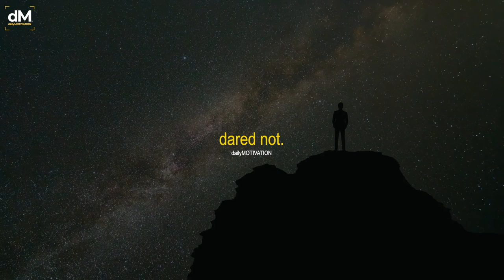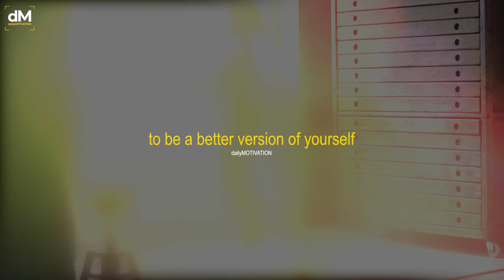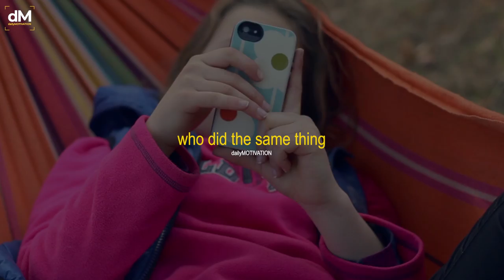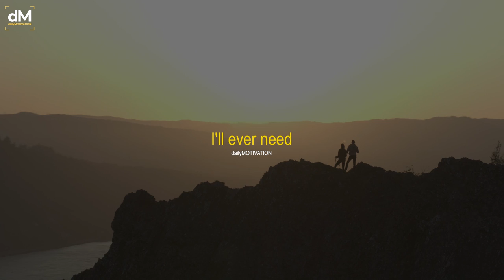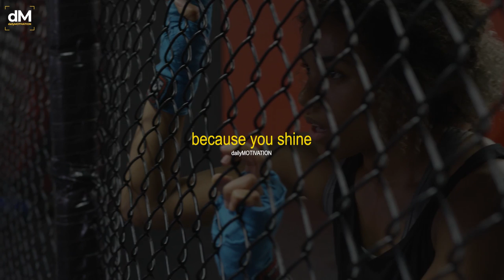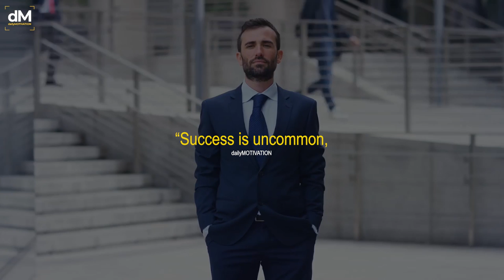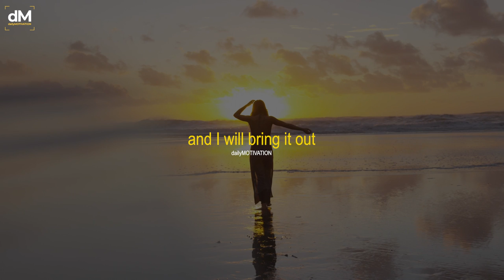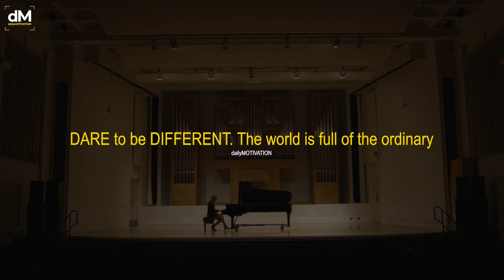If You Think You Do Not Fit Into The Crowd, Then THIS IS FOR YOU!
If You're Different BE DIFFERENT

►If you struggle and have a hard time, consider taking an online therapy session with our partner BetterHelp. We receive commissions for referrals to BetterHelp. We only recommend products we know and trust.

SPEAKER: Fiverr.com/bdarling17